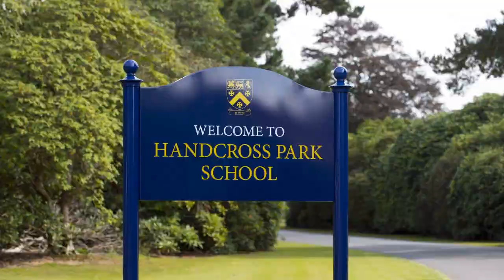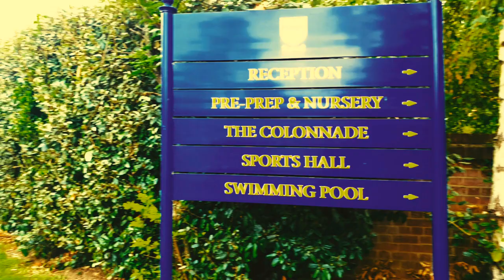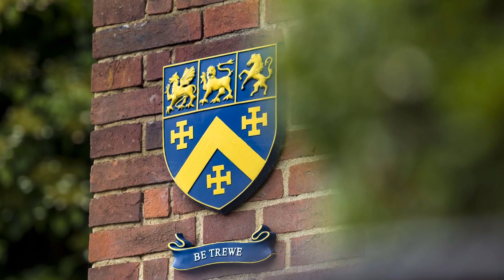Handcross Park Virtual Tour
A welcome  from our Headmaster, Richard Brown, followed by a virtual tour of Handcross Park.